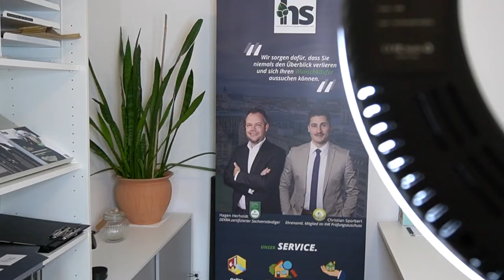HS IMMO TALK - Immobilienentwicklung am Geiseltalsee (Gast: Sven Czekalla)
In der neusten Ausgabe des HS Immo Talks haben wir Sven Czekalla (CDU), Direktkandidat zur Landtagswahl 2021, zu Gast. Gemeinsam mit unserem Geschäftsführer und Immobilienprofi Christian Sporbert redet er über die aktuellen Entwicklungen im Geiseltal.

00:00​​​​ Intro
03:35 Rückblick
05:50 Rolle der Industrie
10:40 Aktuelle Projekte
13:30 Wohnen am Geiseltalsee
21:45 Outro